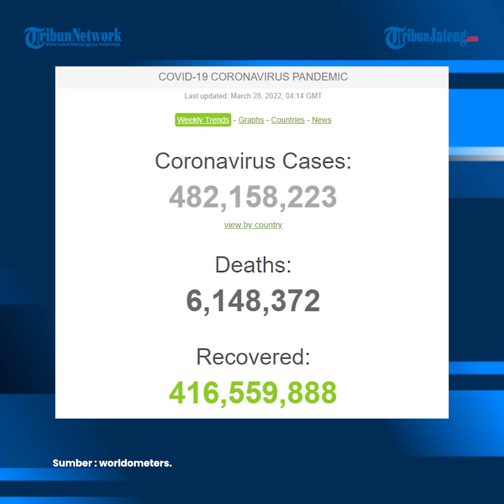Update Global 28 Maret, 6,1 Juta Meninggal, 416,5 Juta Sembuh dan 482,1 Juta Terjangkit Corona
Hingga saat ini, penyebaran virus Corona masih berlangsung dan status pandemi Covid-19 belum dicabut oleh Badan Kesehatan Dunia (WHO). Hingga Senin (28/3/2022) pagi, berdasarkan data Worldometers, total kasus infeksi virus corona di seluruh dunia telah mencapai 482,1 juta kasus. Dari jumlah itu, sebanyak 6,1 juta orang meninggal dunia, dan 416,5 juta orang dinyatakan pulih.